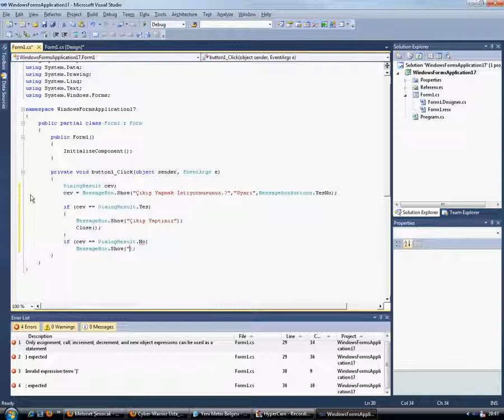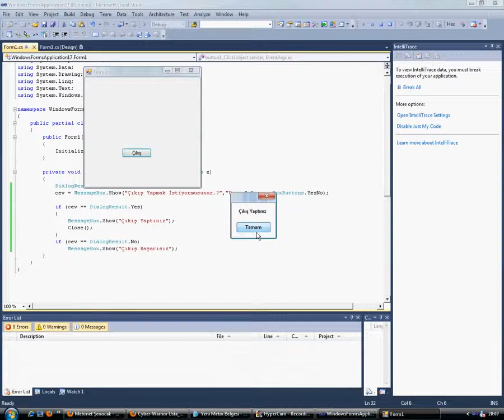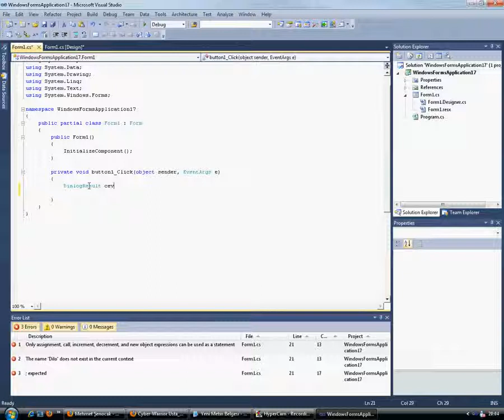21 MessageBox İle Result Kullanımı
C # kodlama yapısı ve c sharp hakkında kafanıza takılan soruların cevabı.Basit ve açıklayıcı örneklerle anlatan c # sharp eğitim videolarını izleyebilirsiniz.

 C Sharp ile Message Box kullanımı ayrıntılı anlatım. İşlenen konular: + Message Box yapısı + Message Box çeşitleri + Message Box.

spycoders.com - Root@localhost iyi seyirler . 2 örnekle mesaj kutusunun kullanımını anlattım .

C# ile messagebox Kullanımı.